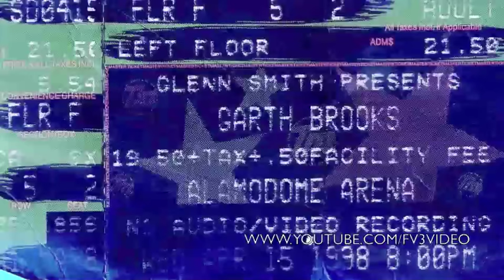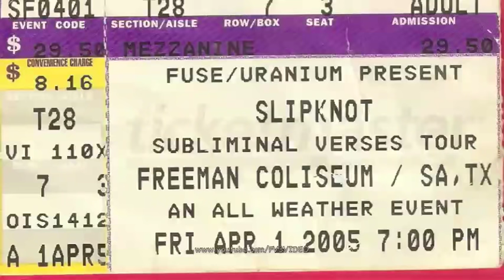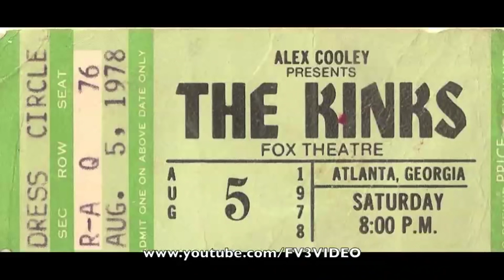Concert Tickets from 70's 80's 90's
Some of many concert's I have seen and worked. More to come.